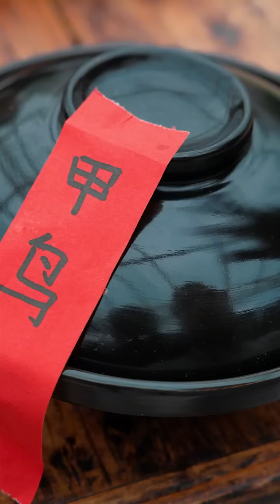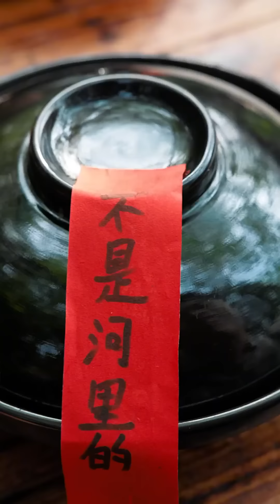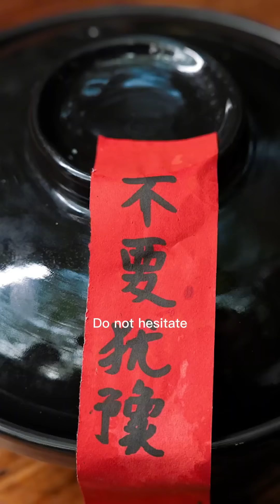盲盒开不到大餐，那就用辣椒酱解决！盲盒食物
请放心，本视频是一部原创拍摄的视频，没有任何不良行为。 盲盒开不到大餐，那就用辣椒酱解决！盲盒食物